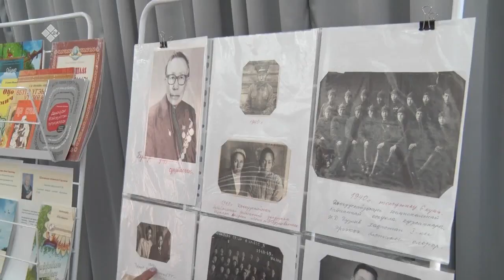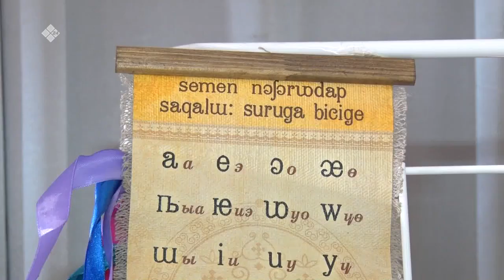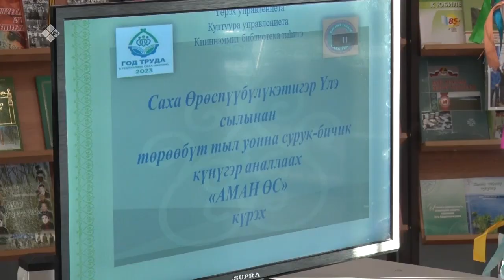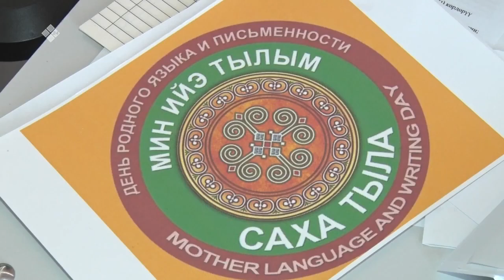«Дойдум дьоно» (03.03.23)